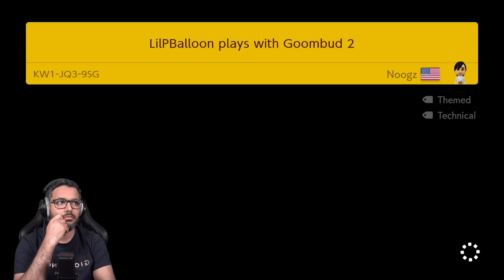سوبر ماريو ميكر 2 اجمل رن سوبر اكسبرت من غير سكيب